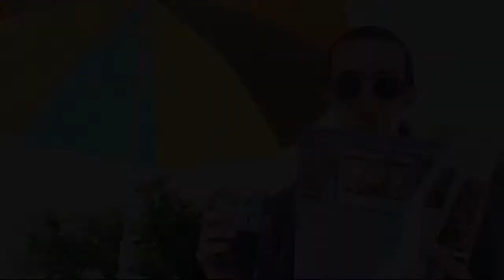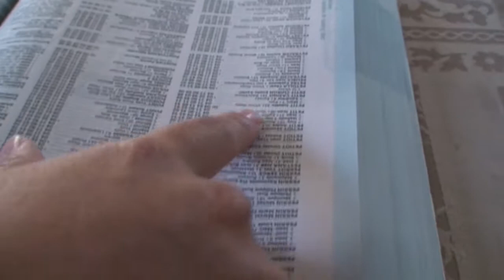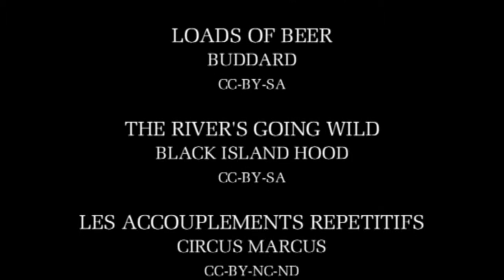Lovegate Untersaison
Après un an d'absence, et en attendant la saison 2 prévue en 2012, découvrez l'épisode de l'entre deux !
Quelles sont les conséquences du saut de Stephen, de la mini-fête organisée dans la Johnson Enterprise, ... Que sont finalement devenus les personnages de la série ?
Découvrez-le, peut-être, dans cet épisode !

Par
Confédération des Cinéastes Inexpliqués
et A-Delta Corp.

Musiques (Creative Commons)
LOADS OF BEAR (Buddard)  : CC-BY-SA
THE RIVER'S GOING WILD (Black Island Hood) : CC-BY-SA
LES ACCOUPLEMENTS REPETITIFS (Circus Marcus) : CC-BY-NC-ND
BAREFOOT GIRL PEBBLE ROAD (Twizzle) : CC-BY-NC